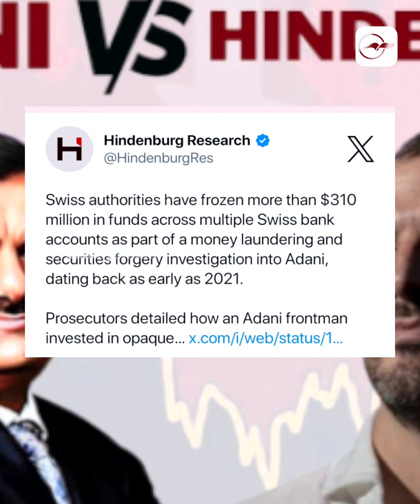അദാനിയുടെ ട്രില്യണയർ സ്വപ്നത്തിന് തിരിച്ചടി 2,600 കോടി രൂപ മരവിപ്പിച്ചു| adani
അദാനിയുടെ ട്രില്യണയർ സ്വപ്നത്തിന് തിരിച്ചടി
2,600 കോടി രൂപ  മരവിപ്പിച്ചു